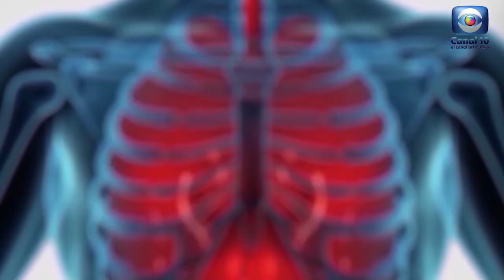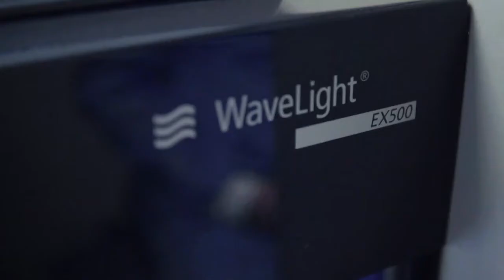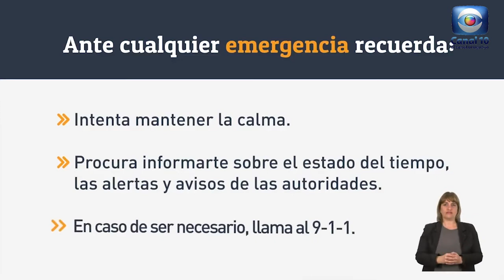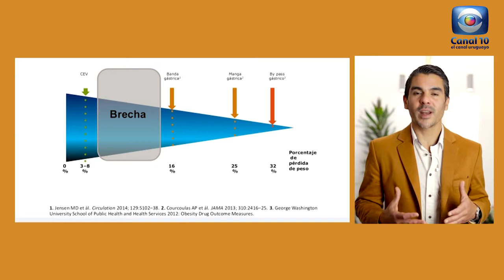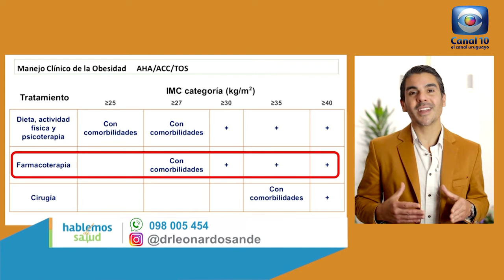Hablemos de Salud Uruguay:Programa 241 Sabado 8 enero Canal 10